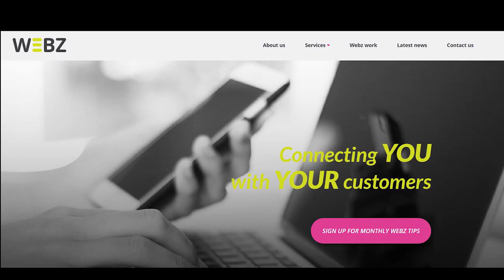Speak Up Season 2 Episode 10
Speak Up is a series about Freemasonry around New Zealand